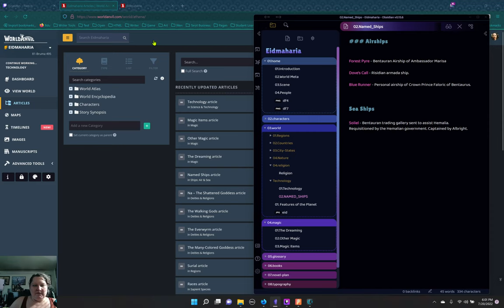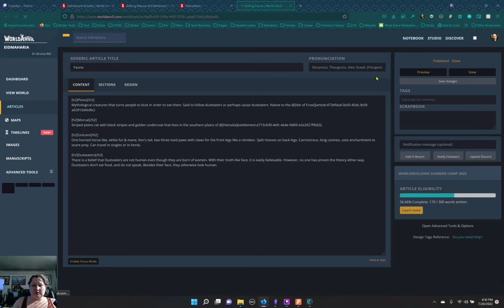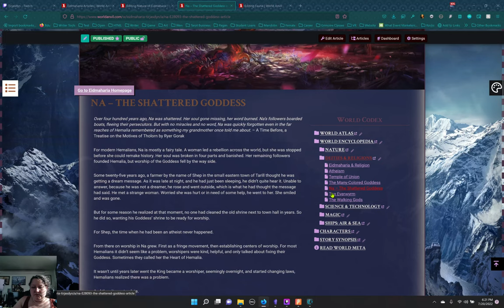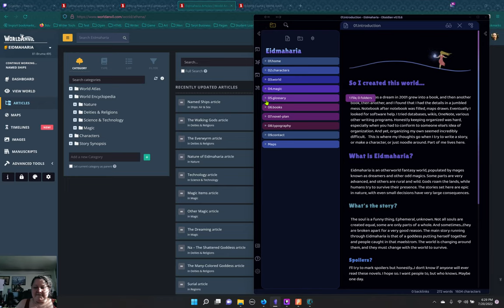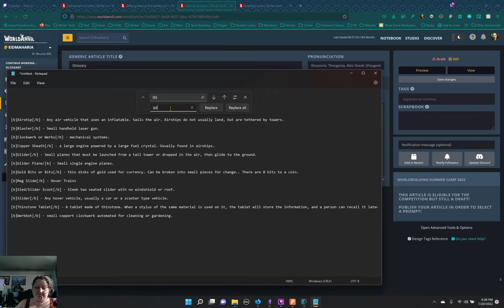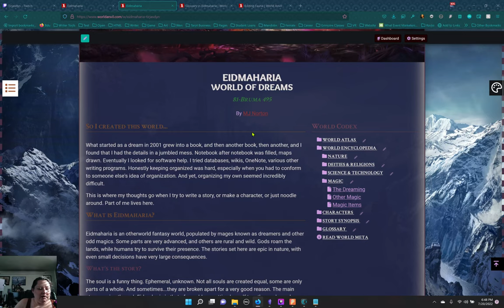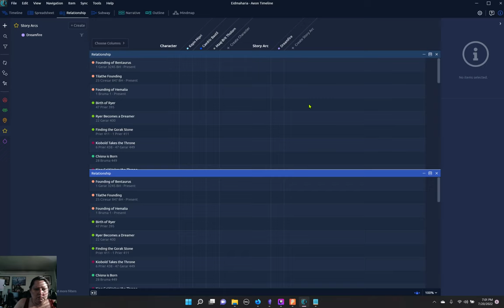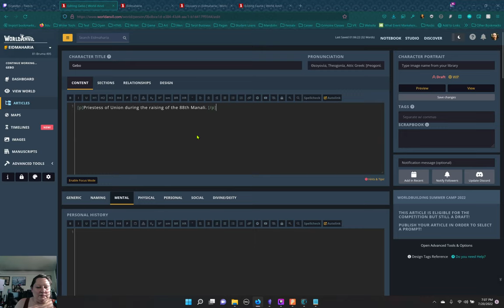Writing and World Building - Getting thing organzed, Characters, and plot discussion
Woot! We've gotten to characters after a little clean up. There are some site issues that I need to fix though. We discuss some plot elements as well.